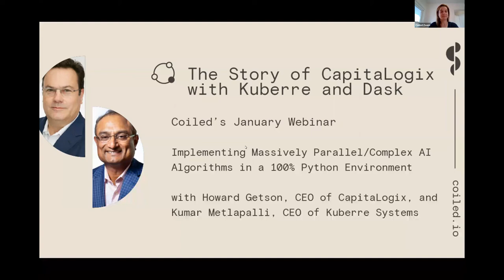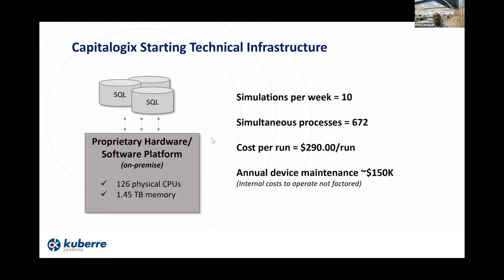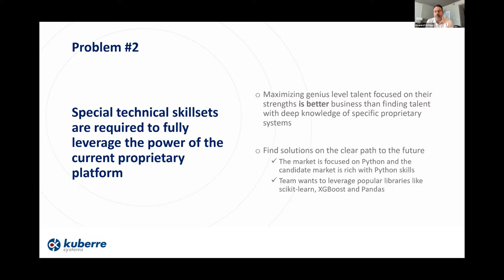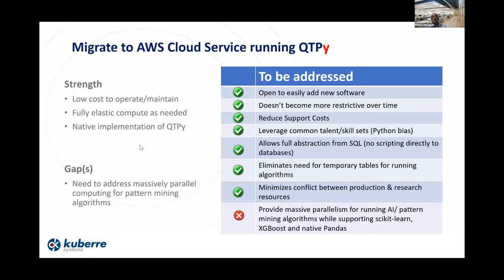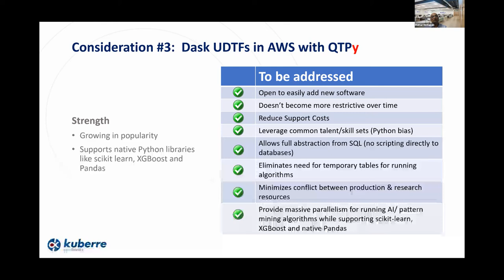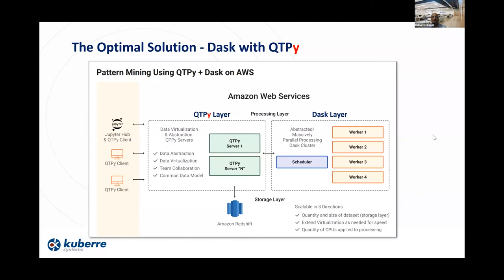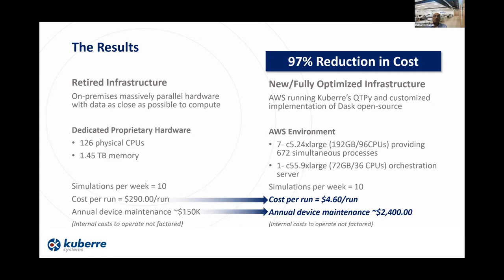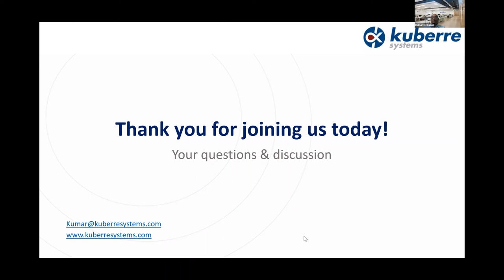Dask vs Spark vs Snowflake | The Story of CapitaLogix with Kuberre and Dask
Join us for a compelling look into the real costs, limitations, and learning that convinced CEO Howard Getson and his team to embrace Dask and make the move to the cloud.

The quantitative hedge fund manager, CapitaLogix, was heavily dependent upon their legacy “on-premise” hardware/software stack vendor in order to run their proprietary pattern mining algorithms. Join us for a compelling look into the real costs, limitations, and learning that convinced CEO Howard Getson and his team to embrace Dask and make the move to the cloud. Hear from Kumar Metlapalli (Kuberre Systems CEO) as he lays out how he, and his team of quant technology experts at Kuberre, were able to deliver the massively parallel, 100% Python, environment the CapitaLogix team requires while driving out 97% of the legacy costs. This story demonstrates the power and value that can be realized by combining cloud computing platforms with Dask and Kuberre’s QTPy (Quantitative Techniques in Python) data science optimization solution.

What is Dask?

Dask is a free and open-source library for parallel computing in Python.  Dask is a community project maintained by developers and organizations.

What is Coiled?

Coiled is a Dask company. Using Coiled, data professionals can scale Dask in the cloud.

Share your feedback with us in the comments and let us know:

- Did you find the video helpful?
- Have you used Dask before?